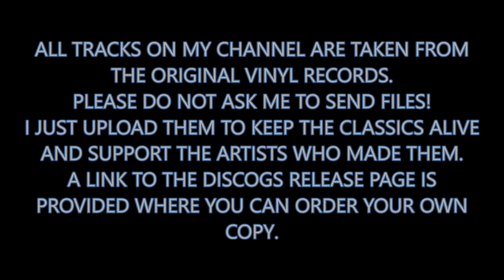R-Trax - Feel the Bass Kickin' (1994)